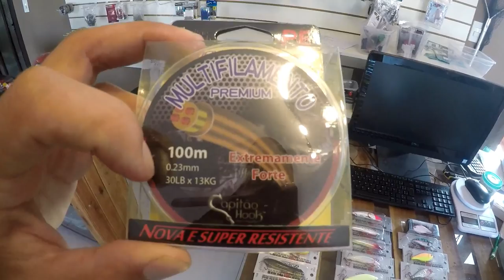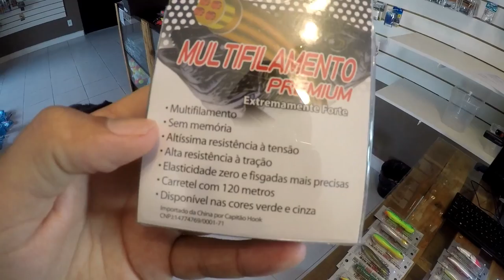Unboxing do Hoplias: Os melhores plugs. Iscas capitão hook. Isca traira dourado, tucunaré... etc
Iscas com alto custo beneficio. Para pesca de traíras, dourados, black bass e outros predadores.

Unboxing do Hoplias: Os melhores plugs. Iscas capitão hook. Isca artificial traira dourado.